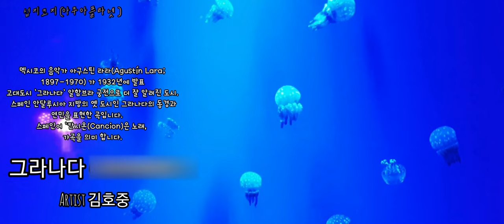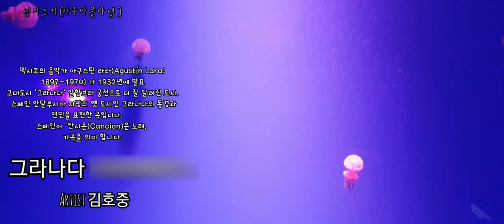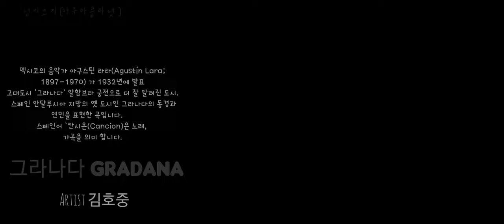그라나다 Granada 스페인 칸시온(Cansión) (반복듣기)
스타킹출연후
20대 초반 스타킹에
다시 출연해서 부른
노래입니다.

인터넷에서
찾으면 다나와 ~♡

🎶멕시코 작곡가
아구스틴 라라
(Agustin Lara, 1897~1970) 작곡

🎧한글전체가사

그라나다!
꿈에 그리뎐 땅이여.
그대를 위해 불려질 때
나의 노래는
집시의 노래가 된다네.
나의 노래는 넘쳐나는 환상.
나의 노래는 그대에게 바칠 우수의 꽃.

그라나다!
해질녘이면 투우의 피로
붉게 물드는 땅이여.
무어인의 매력적인 눈을
간직한 여인이여.
온통 꽃으로 뒤덥힌 환상의 세계
반역자, 집시
내게 사앙을 속삭이는
그대의 사과같은 진홍색 입술애 입맞추네

그라나다!
나의 여인
아름다운 시로 불려질 노래
한 다발의 장미꽃밖엔
그대에게 줄 것이 없네.
갈색피부의 성모마리아에게 어울릴
그런 은은한 향기의 장미꽃

그라나다!
그대의 대지는 어여쁜 여인들과 피,
태양으로 가득하네